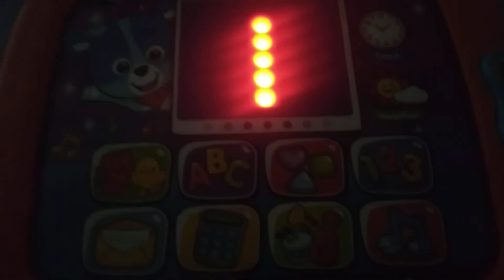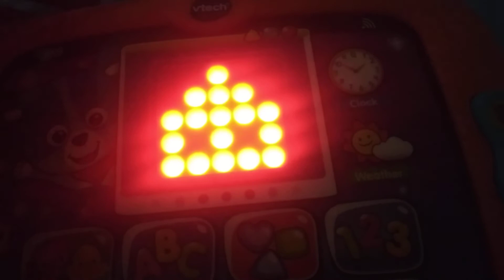vtech light up baby touch tablet message button